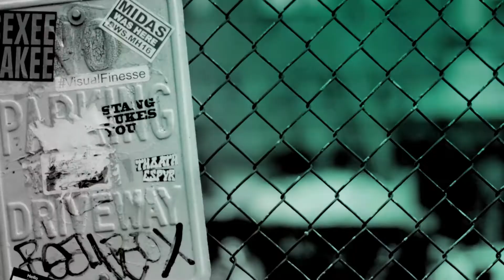Pearl Mackie On 'The Birthday Party', 'Doctor Who' And Inspiring Young People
Actor Pearl Mackie talks to BUILD about her role in Harold Pinter's 'The Birthday Party' and reflects on her role as Bill in BBC's 'Doctor Who' and its affect on young people.